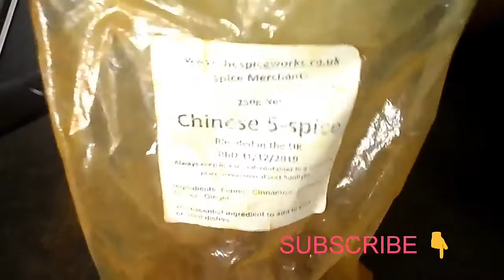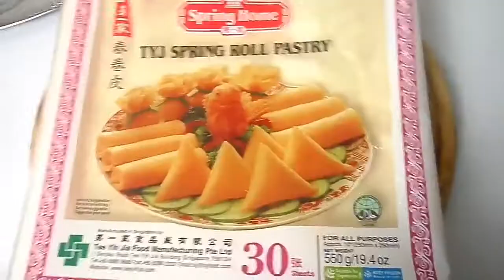How to make Samosas step by step/ simple and easy way to fold Samosa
ingredients:
Chinese 5 spices
mix of onion
red orange green peppers,
ail
beef mince meats
mash potatoes
oil